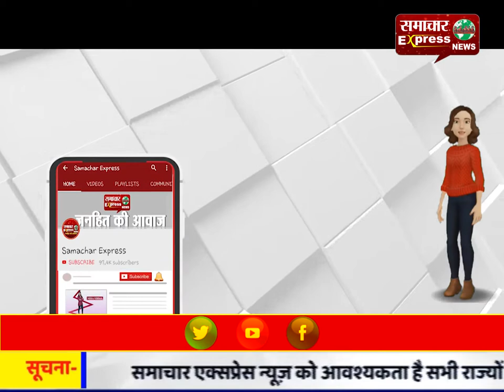सीएम मनोहर लाल ने दाखिल किया नामाकंन पत्र